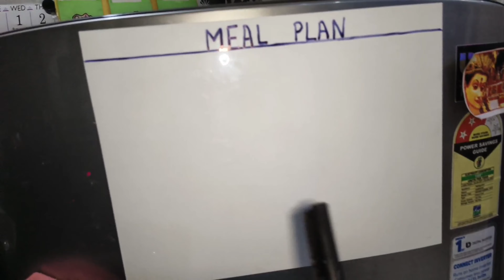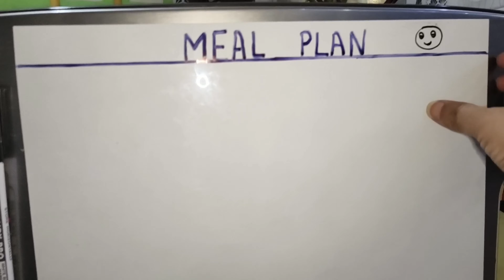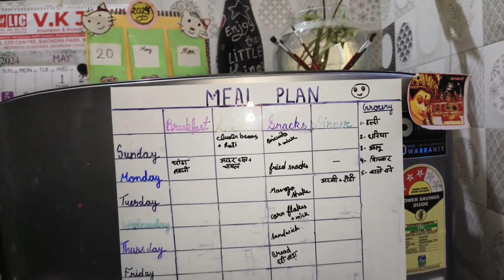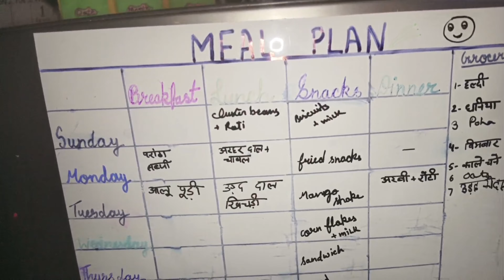क्यूं नहीं आ रही regular वीडियो? summer vacations morning routine+ life update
जॉब से आकर laundary,डिनर, बच्चो का HW,सिलाई,कपड़ो पर प्रेस,घर का पनीर,, शाम 3 से रात 11तक

 Hello friends
 this video contains superfast multitasking afternoon to night  routine
regards
sunita

ऐसे करें रसोई का रोज का काम झटपट। Time saving kitchen tips, multitasking tips। live life easy।